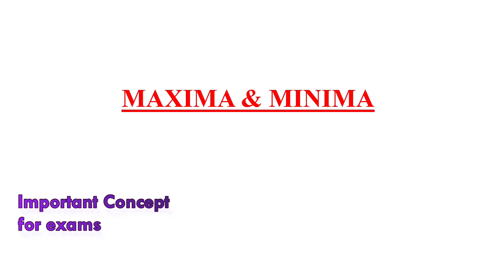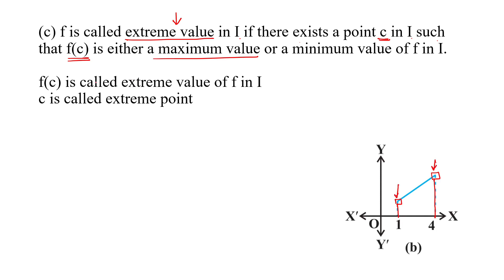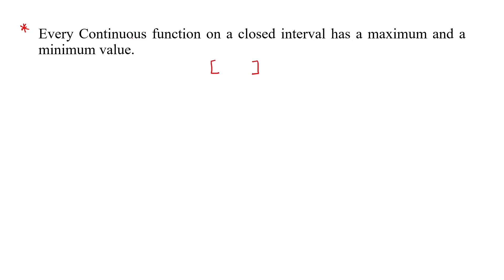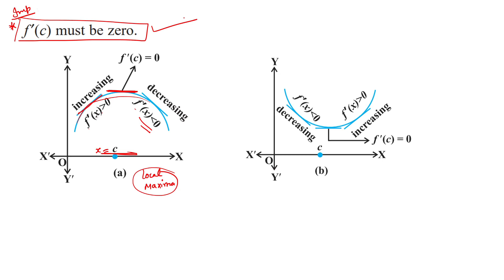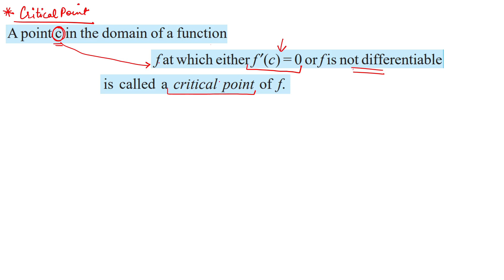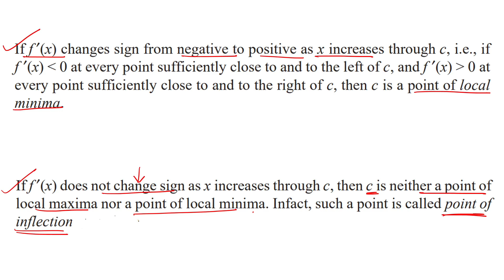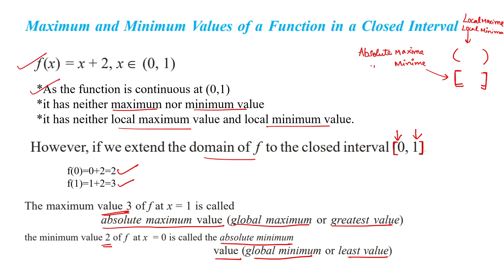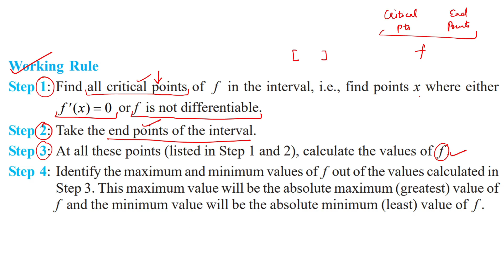Full Concept of MAXIMA & MINIMA in 30 Min || Class 12 Ch 6 ||Application of Derivatives || Lecture 8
Full concept of Maxima & Minima
(a) Local Maxima & Local Minima
(b) Absolute Maxima & Absolute Minima
(d) Second Derivative Test
(e) Working Rule to find maxima and minima

ABOUT THE CHANNEL:
• 100percent maths is a channel which will provide you with all the topics of maths of 9th and 10th class with detailed explanation, easy methods and fully solved. In addition to that, i will provide you now full complete basics of class 11 and class 12 with fully solved and explained NCERT Solutions.

level questions.

Timestamps:
00:00-01:08 Intro
01:09 Concept of Maxima & Minima
05:36 Example
07:13 Some Important Results
10:55 Local Maxima & Local Minima
17:51 Critical Point
18:26 First Derivative Test
22:40 Second Derivative Test
25:17 Absolute Maxima & Absolute Minima